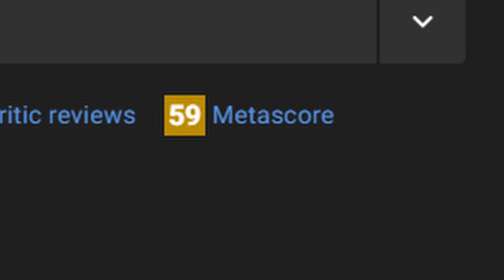Godzilla vs Kong Review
Finally watched Godzilla vs Kong a couple nights ago and it is as enjoyable as it can be. The main reason you watch this movie is for the action (which I mention many times in the video). I would simply recommend this film for anyone who wants to sit back, relax and watch mindless destruction!

Song used in the video: [FREE] 2016 Retnik Type Beat 'BANLIEUE' Hard Trap 125BPM | Retnik Beats